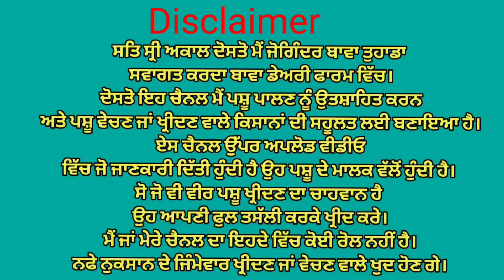ਇੱਕ ਗਾਂ ਵਿਕਾਉ👌one cow for sale in punjab🌟 Bawa dairy farm